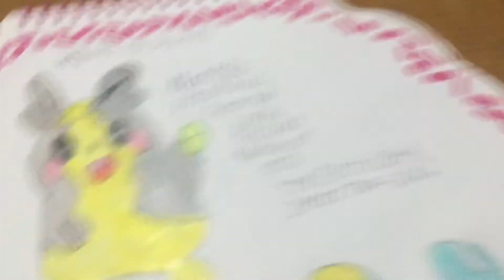My Pokémon generation 8 drawings part 3 (final part)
Here are the last of my Pokémon generation 8 drawings! Which one is your favourite? Credit to Nintendo and Game Freak